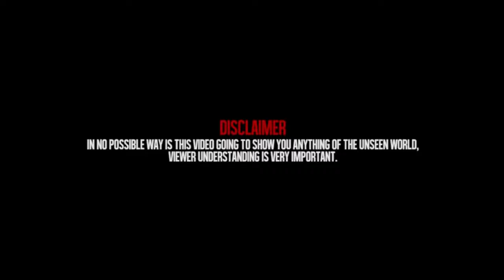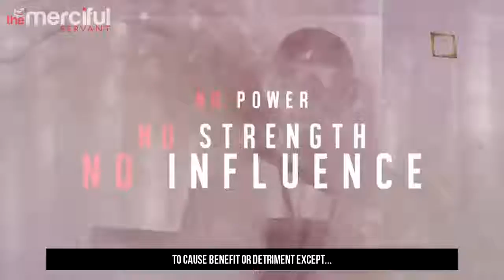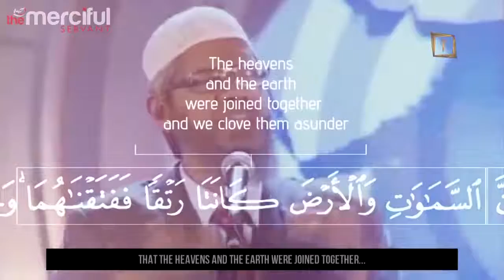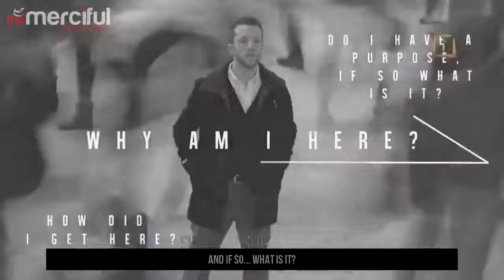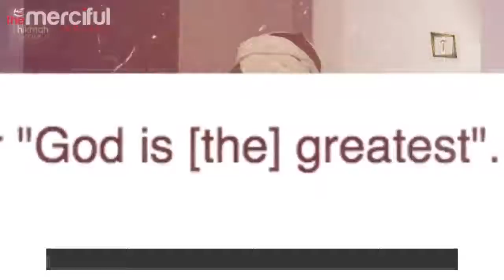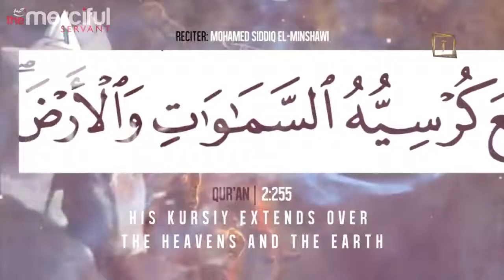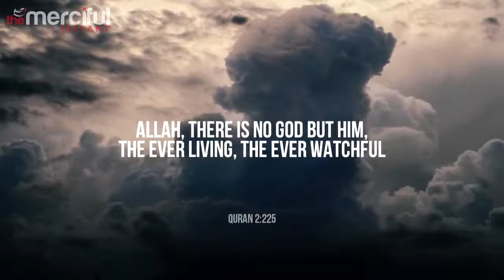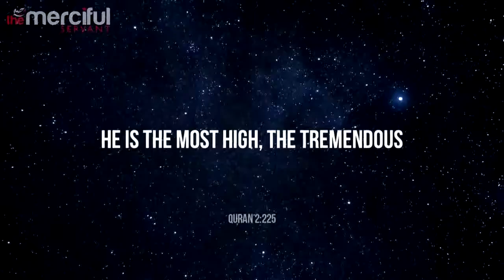the throne of allah mindblowing